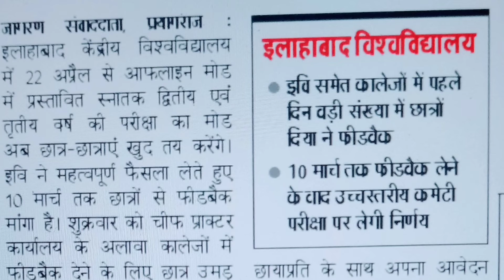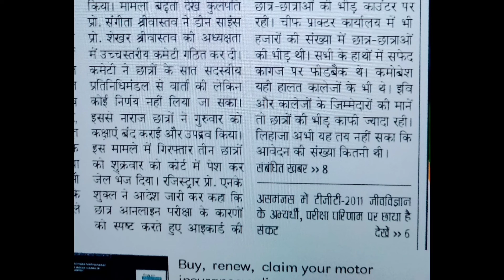इलाहाबाद विश्वविद्यालय के छात्र खुद तय करेंगे परीक्षा का मोड | oficial notice